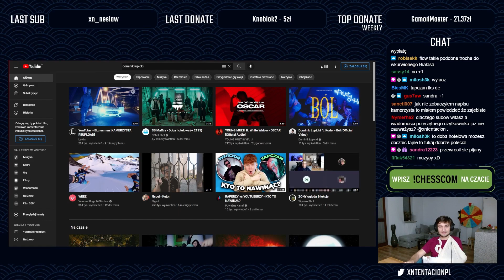xntentacion ostro o Young Multi